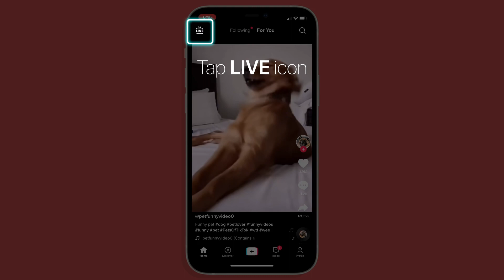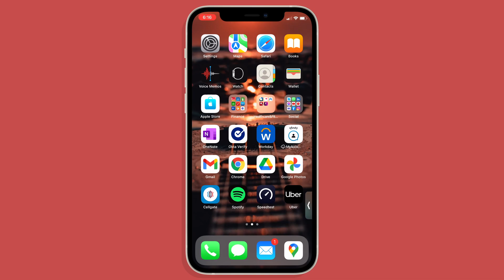How to watch TikTok LIVE while scrolling through Instagram on iPhone😮 - Picture in Picture iOS 15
Picture in Picture on iPhone allows you to multitask. While using other apps, you can watch a video or use FaceTime. The video window shrinks to a corner of your screen, allowing you to see your Home Screen and open other apps.

⏲ TIMESTAMPS
00:00 - Intro
00:11 - Enable Picture in Picture (PIP) on iPhone
00:37 - Demo on how the Picture in Picture (PIP) works on TikTok
01:51 - Outro